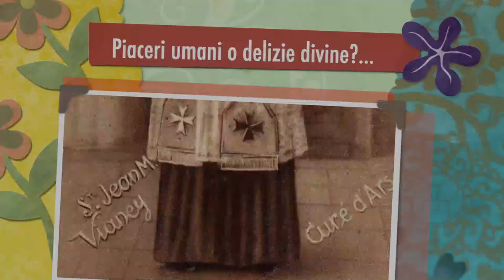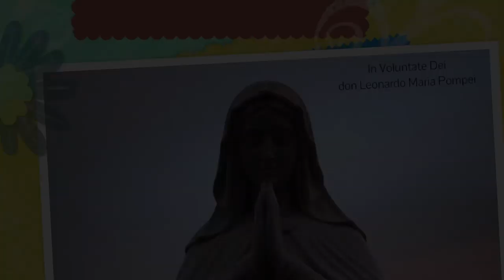Piaceri umani o delizie divine?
Ricchezze, piaceri e onori sono beni della terra e tanto graditi alla maggior parte degli uomini. Chi vive idolatrandoli oppure in funzione di essi perde le gioie e le delizie divine, non solo nell'altra ma anche in questa vita, autocondannandosi ad una vita infelice e piena di affanni e angustie. Omelia Domenica 4 Agosto 2019, XVIII Domenica del tempo ordinario, anno C, santa Messa festiva ore 8:30